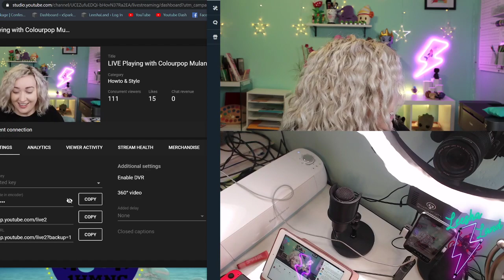LIVE Playing with Colourpop Mulan Collection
Check us out on our Twitch live stream for fantastic shenanigans
SCHEDULE: Sunday 5:30pst | Wednesday & Friday 7:30pm PST

Mail Time!
xSparkage
18521 E. Queen Creek Rd.

MY FILMING SET UP: What I use!
Ring Light
Backdrop/other lights
Camera (as of 2016)
Most use Lens (I'm OBSESSED with this)
Macro Lens
Mic for live video
Mic for voiceovers

MY GO-TO PRODUCTS:
Smashbox Under Eye Primer Faced Born This Way Concealer (I wear shade Snow)
Cover FX Power Play Concealer (Shade N Fair 2 Under Eyes)
Benefit Precisely, My Brow Pencil (Shade 3)
Too Faced BTS Mascara
Laneige Sleeping Lip Mask
Jouer Lip Enhancer Balm (For on the go)
Brazilian BumBum Cream (The hype is not a joke)

xSparkage is a beauty and fashion channel featuring makeup tutorials, beauty how-to videos, hauls, product reviews, and more.